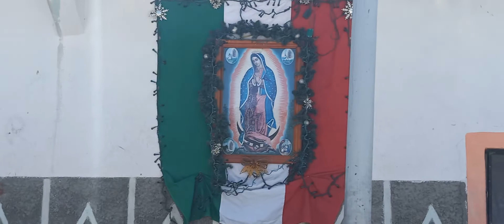La Luz Mpio. de Salvatierra Guanajuato. 6/a.parte.!